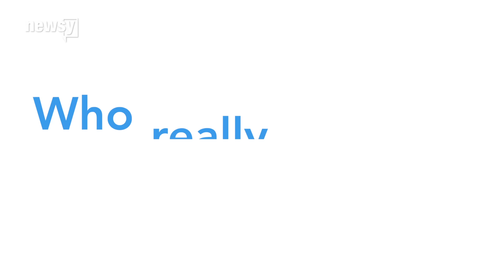Report: Exxon may profit greatly under Trump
The Center for American Progress lays out all the ways Exxon could benefit from the Trump administration's pro-oil plans.